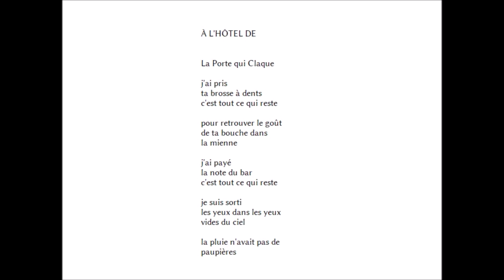À L'HÔTEL DE, Werner Lambersy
dit par Jacques Bonnaffé

À L'HÔTEL DE

La Porte qui Claque

j'ai pris
ta brosse à dents
c'est tout ce qui reste

pour retrouver le goût
de ta bouche dans
la mienne

j'ai payé
la note du bar

je suis sorti
les yeux dans les yeux
vides du ciel

la pluie n'avait pas de
paupières

France Culture, « Jacques Bonnaffé lit la poésie »